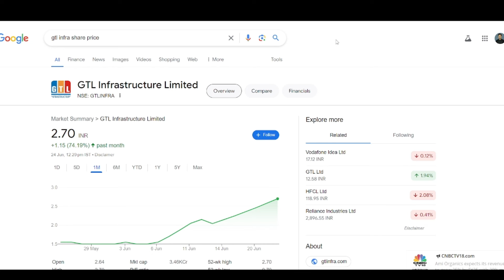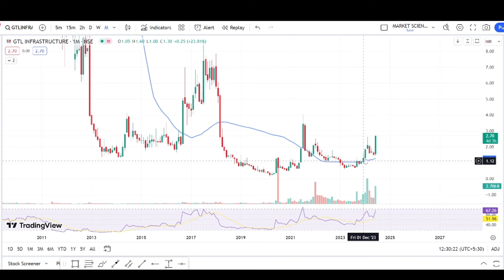GTL Infra Share Latest News | GTL Infra Share Analysis | GTL Infra Share Target Price